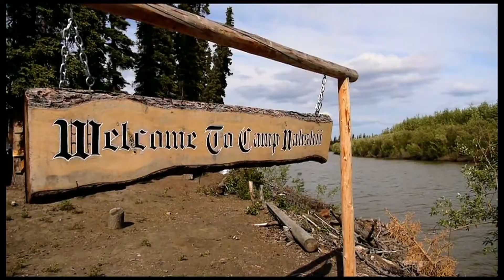The 2011 Camp Nahshii Video Update Series: Ron Pratt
Filmed LIVE on location from Camp Nahshii, a Native Athabascan youth camp on the Yukon River! TGM founder Ron Pratt gives an exciting update into the latest developments at Camp Nahshii, as work teams travel from across Alaska and across the country to help us build a Place of Healing for the Yukon Flats Region.